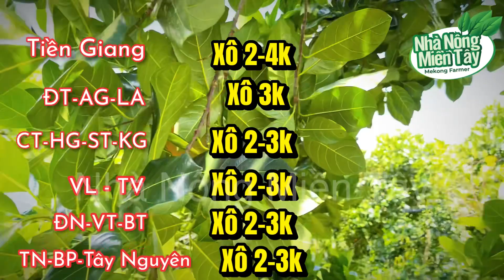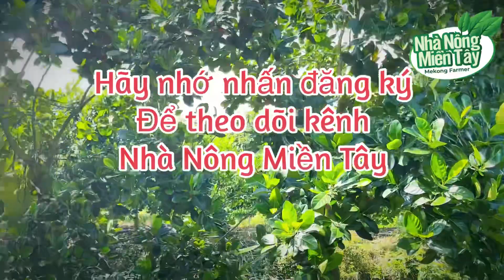Giá mít thái hôm nay ngày 24.05.2023